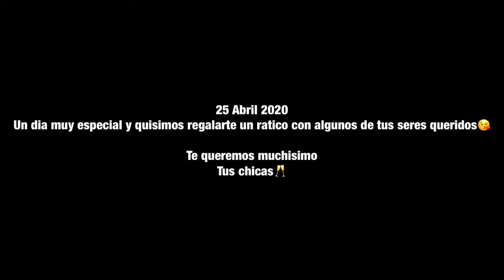My 50th birthday clips family and friends